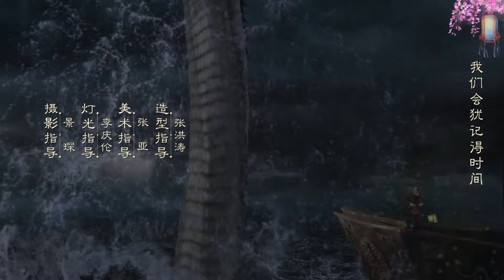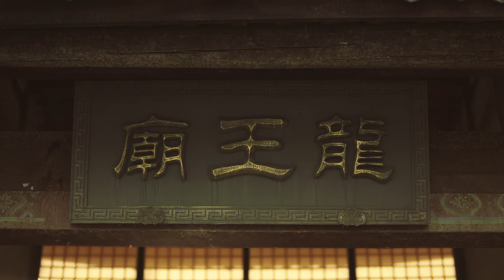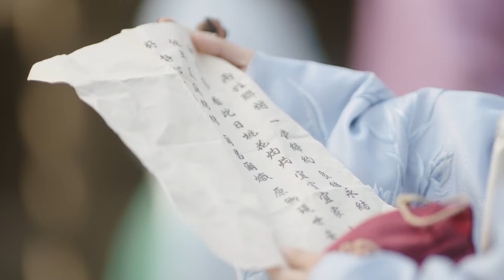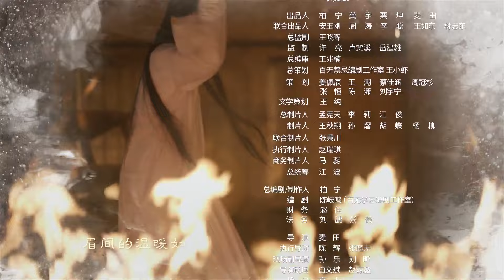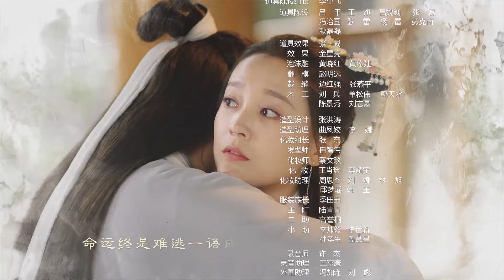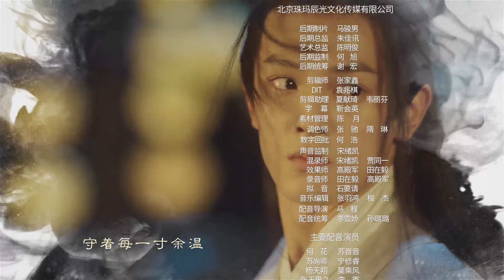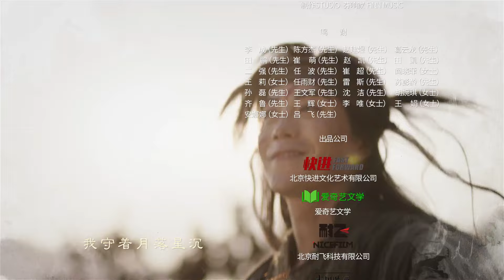【FULL】Eternal Love Rain EP22【INDO SUB】| iQiyi Indonesia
【Deskripsi】
Ning Xiu Rui, Yang Mulia kedua dari Klan Naga, diam-diam menyelinap ke darat untuk bermain, tetapi menemui kekeringan hebat yang belum pernah terlihat dalam seribu tahun. Mengabaikan kata-kata ayahnya, dia membuat hujan turun dan bahkan memberikan Ni Lin berharga milik klan kepada seorang gadis bernama Jin'er untuk membantu meringankan pandemi di desa nelayannya. Namun, Ni Lin dan Jin 'er menghilang pada saat bersamaan sementara sebuah penghalang muncul di laut, menghalangi Ning Xiu Rui kembali ke rumah. Lima ratus tahun kemudian, Ning Xiu Rui akhirnya bertemu Jin'er lagi, orang yang dia benci selama ratusan tahun, menandai awal hubungan cinta romantis yang penuh dengan petualangan dan teka-teki.